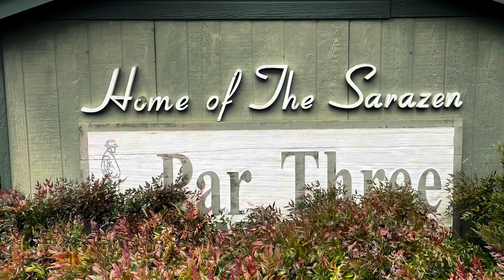Chateau Elan par 3 golf course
Staring: Bryce Sarazen

~Rough conditions out there today. Score wasn’t too bad for only hitting one green.

“HOME OF THE SARAZEN”
~Gene (great grandfather) was a legend and did many great things for Chateau.

~Weekly content